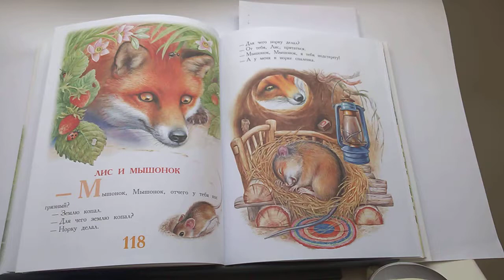62 Лис и мышонок В. Бианки100 Сказок, сказки любимых писателейПочитай-ка, читаем детские книги.